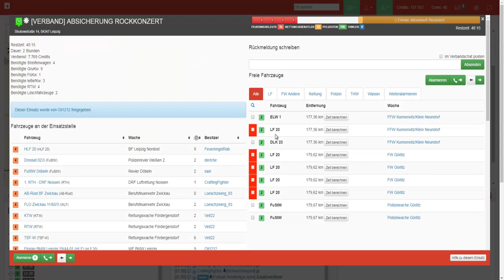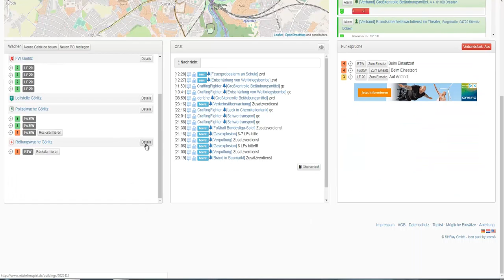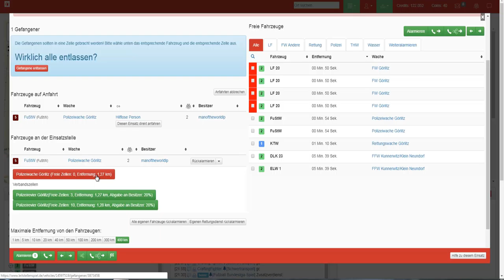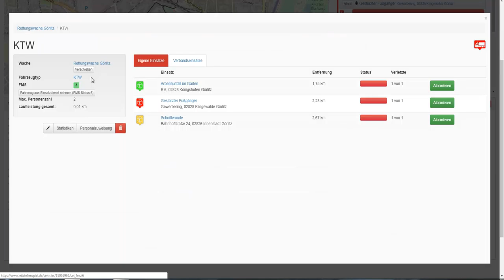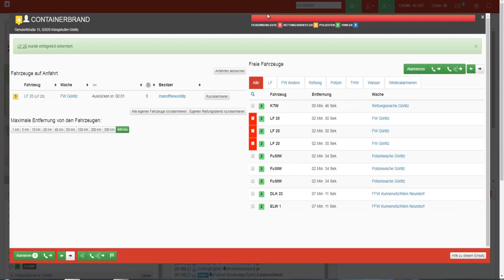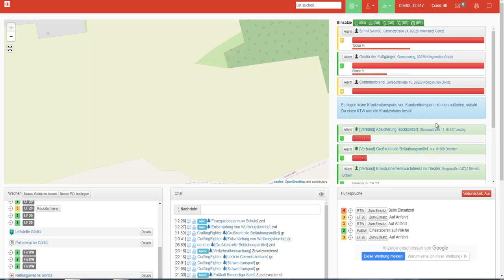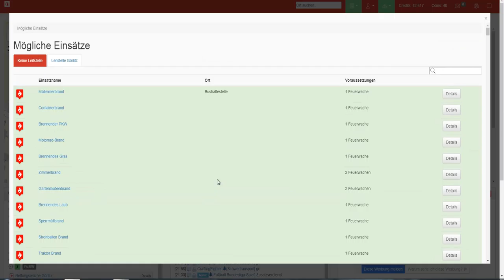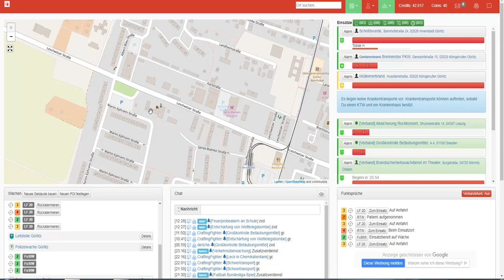Wir müssen reden - - - Lets Happy--- Leitstellenspiel